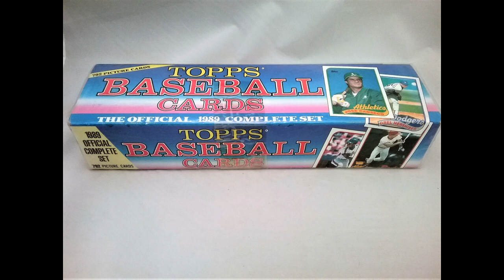1989 Baseball Radio Part 1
1989 baseball excerpts from radio, some featuring interference/crosstalk from other AM stations

Reds at Braves, 7/28/89, 7th inning, Joe Nuxhall, WLW
Blue Jays at Yankees, 7/28/89, 6th inning, Tom Cheek/Jerry Howarth, CHOK
Red Sox at Indians, 7/28/89 G2, 6th inning, Paul Olden/Herb Score, WWWE
Pirates at Phillies, 7/28/89 G2, 2nd inning, Harry Kalas/R. Ashburn, WCAU
Cardinals at Expos, 7/28/89, 8th inning, Jack Buck, KMOX
Reds at Braves, 7/28/89, 10th inning, Joe Nuxhall, WLW (very short)
Pirates at Phillies, 7/28/89, G2, 4th inning, Lanny Frattare/Steve Blass, KDKA
Pirates at Phillies, 7/28/89, G2, 4th inning, Andy Musser, WCAU
White Sox at Angels, 7/28/89, 2nd inning, John Rooney, WMAQ
Twins at Tigers, 7/28/89 G2, 5th inning, Paul Carey, WJR (very short)
Royals at White Sox, 6/29/89, 3rd--5th inning, Wayne Hagin/John Rooney, WMAQ (Includes George Brett home run)